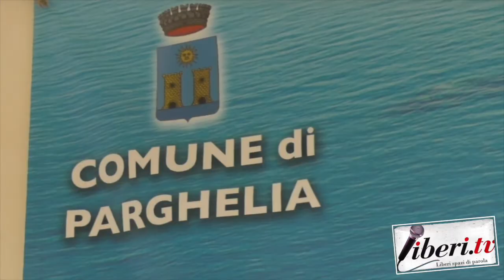Bruno Cimino - Quattro giornate per tutelare il patrimonio naturale - Parghelia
Intervista a Bruno Cimino, ideatore del progetto "Quattro giornate per tutelare il patrimonio naturale" - Parghelia (VV) - 16 aprile 2022 - A cura di Antonio Abbruzzese, Riccardo Cristiano e Gianni Colacione